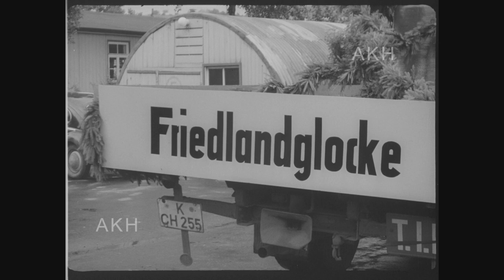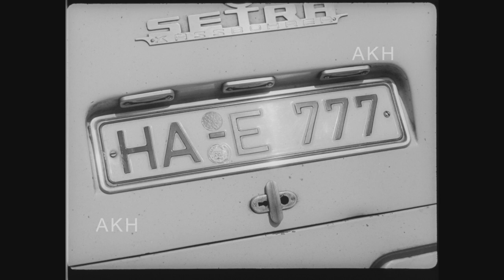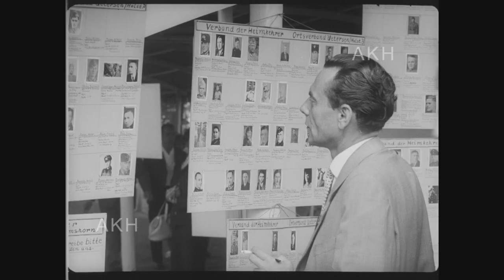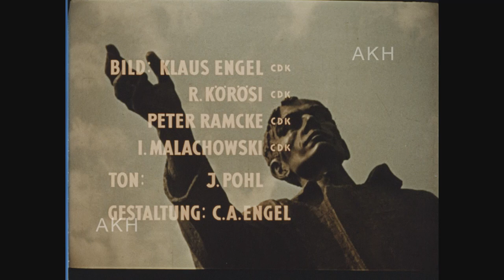Boehner-Film: Herzen sind stärker. 5. Heimkehrer-Deutschlandtreffen in Hamburg (1963)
Die AKH hält die Rechte am Filmbestand der 1926 in Dresden gegründeten Produktionsfirma Boehner-Film AG (spätere Boehner-Film KG). 1963 fand in Hamburg, auf dem Gelände von Planten un Blomen, das fünfte Heimkehrer-Deutschlandtreffen statt – ausgerichtet vom VdH, dem 1950 gegründeten Verband der Heimkehrer, Kriegsgefangenen und Vermisstenangehörigen Deutschlands, unter dem Motto „Herzen sind stärker als Mauern“. Die Boehner-Film dokumentierte den Ablauf dieser Großveranstaltung angefangen mit dem Transport der Friedlandglocke (aus dem Grenzdurchgangslager Friedland) bis hin zur Abschlusskundgebung mit dem Regierenden Bürgermeister West-Berlins, Willy Brandt. Die ersten beiden Akte wurden in schwarz-weiß, der dritte in Farbe gedreht. Der Film ist ein eindrucksvolles Dokument bundesrepublikanischer Geschichte. Er demonstriert nicht nur das gesellschaftliche und politische Gewicht der ehemaligen Kriegsteilnehmer in der jungen BRD, sondern auch deren Einbindung in die Spannungen der Ost-West-Blockkonfrontation. So ist viel von „der Zone“ die Rede und von „der Mauer“ natürlich, die schon im Motto des Deutschlandreffens genannt wird, jedoch wenig von dem Krieg, der zum Zusammenbruch und der Teilung Deutschlands führte. Neben der Ansprache Willy Brandts enthält der Film auch O-Töne des Bürgermeisters von Hamburg Paul Nevermann (SPD) und des Bundesministers für gesamtdeutsche Fragen Rainer Barzel (CDU).